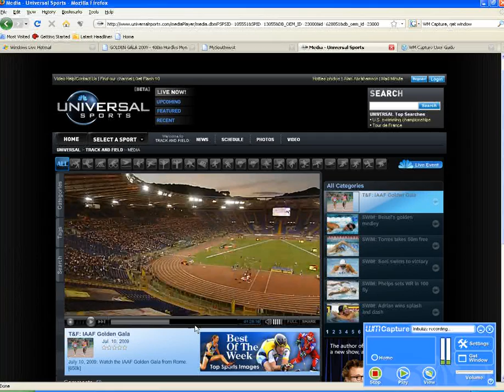Churandy Rome 1022 heat